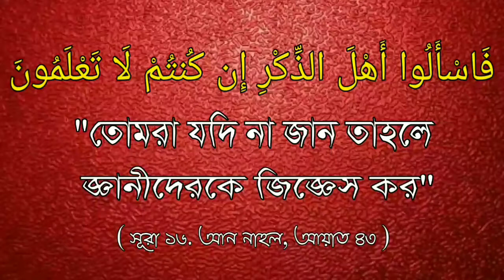নামাজে হাত তুলে দোয়া করা বিদাআত হলে কি ভাবে দোয়া করবো ? শাইখ মুসলেহুদ্দিন মাযহারী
নামাজে হাত তুলে দোয়া করা বিদাআত হলে কি ভাবে দোয়া করবো ?

How to pray if prayer is offered in prayer and bida'at?